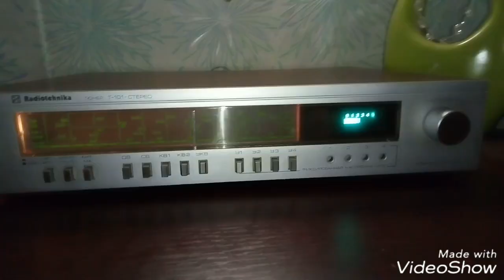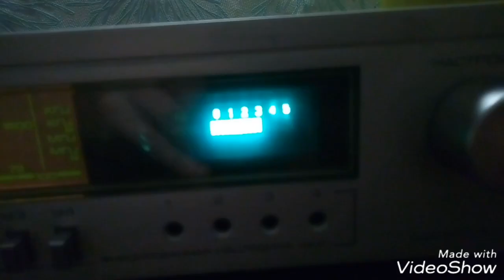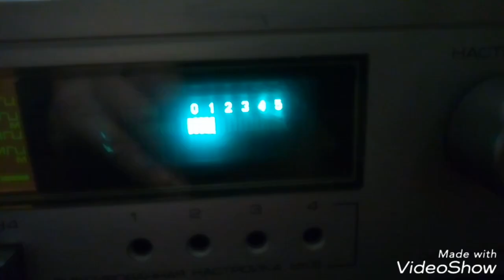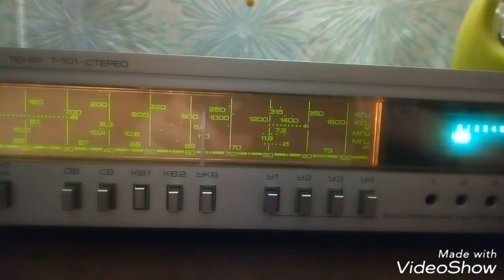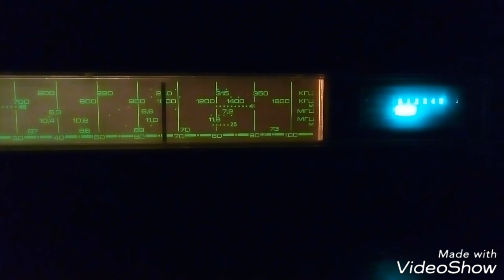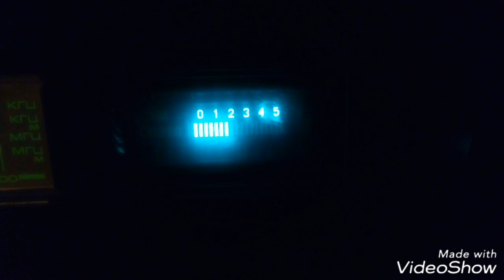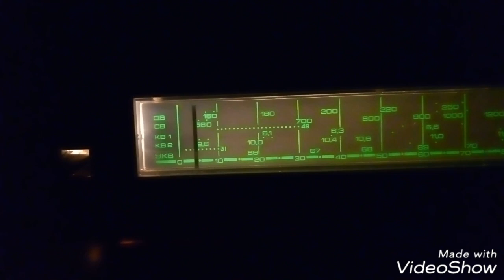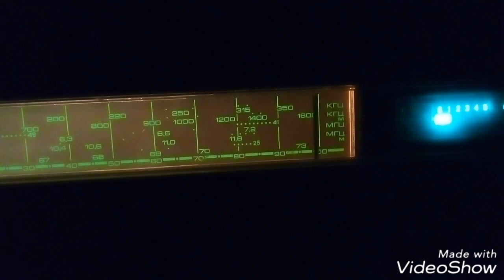тюнер radiotehnika 101 после модернизации